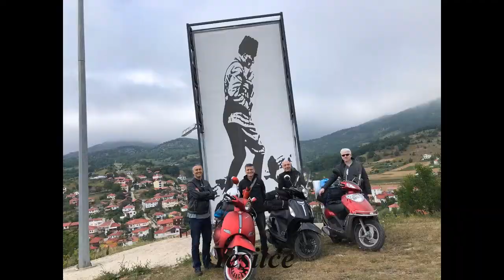ALTINORDU, Mesudiye, Koyulhisar, Reşadiye, Aybastı, Fatsa, ALTINORDU MotoTur 2021